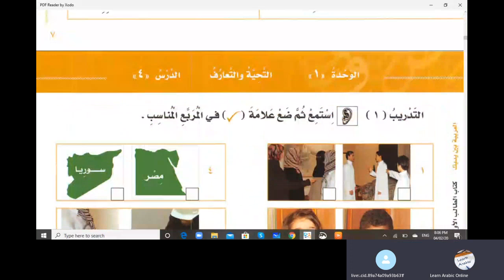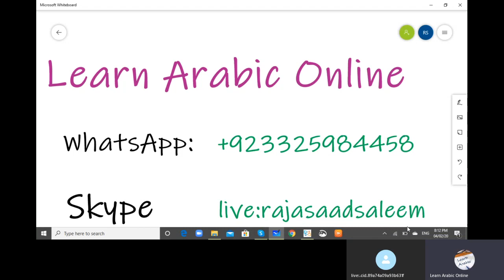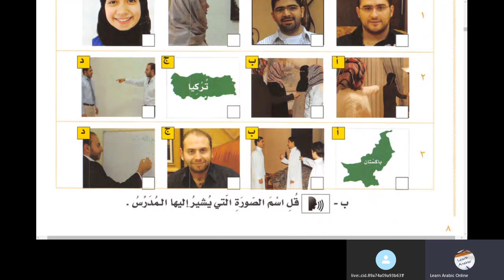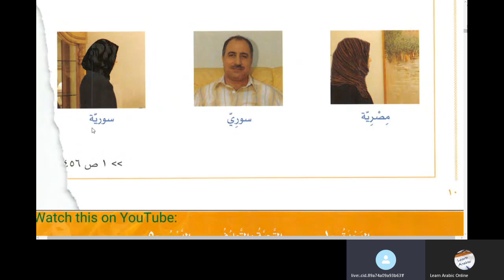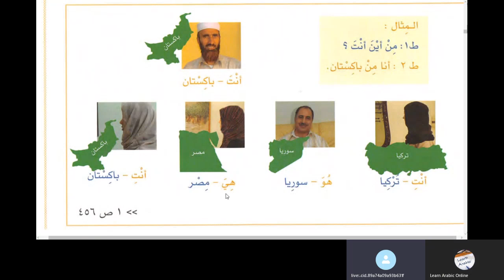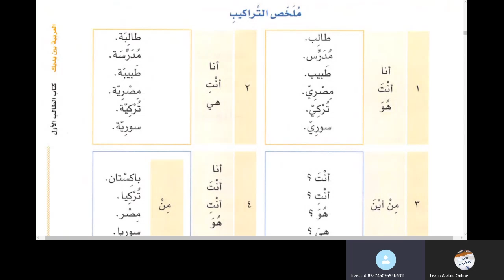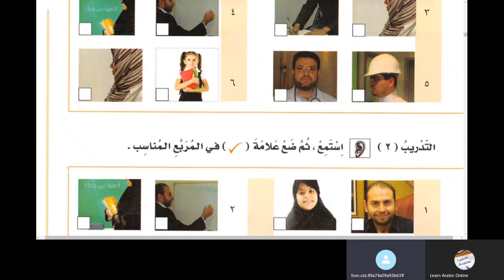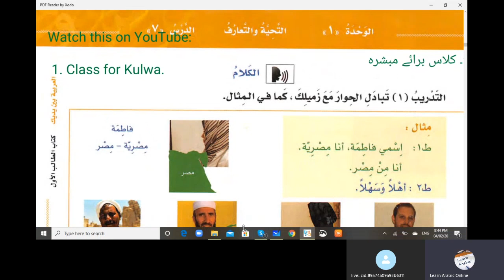Chapter 4 Al Arabiyyatu Bayna Yadayk Book 1 Part 1 in Urdu Language